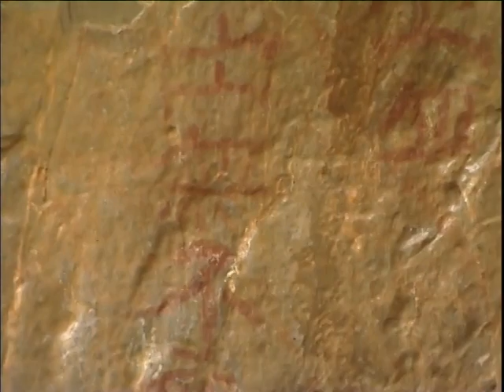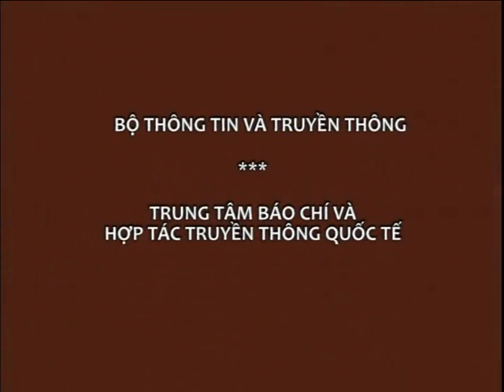Khu Bảo Tồn Thiên Nhiên Vân Long [Du Lịch Văn Hóa Việt Nam]